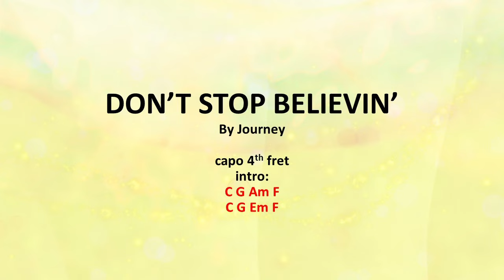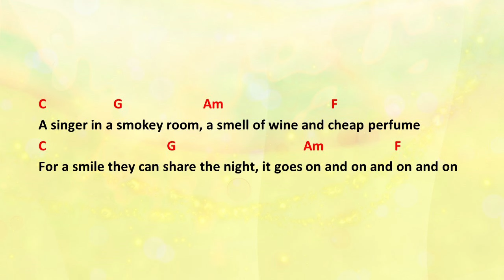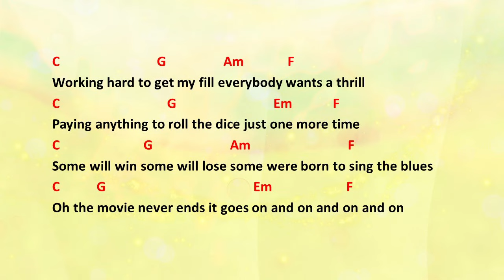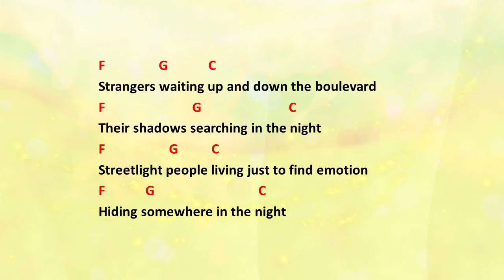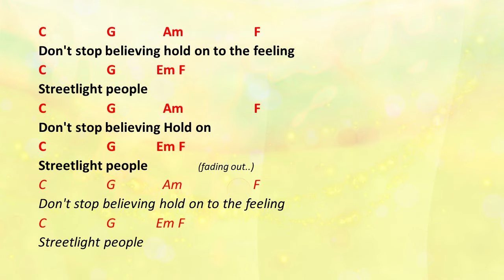Don't Stop Believin' by Journey - Easy acoustic chords and lyrics